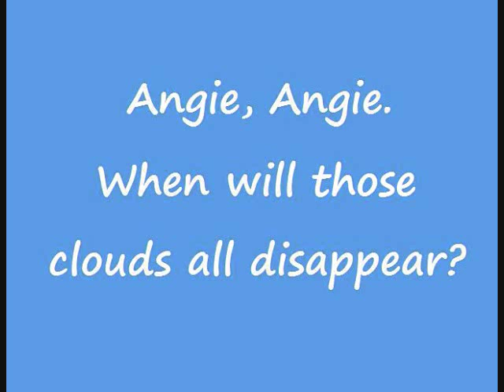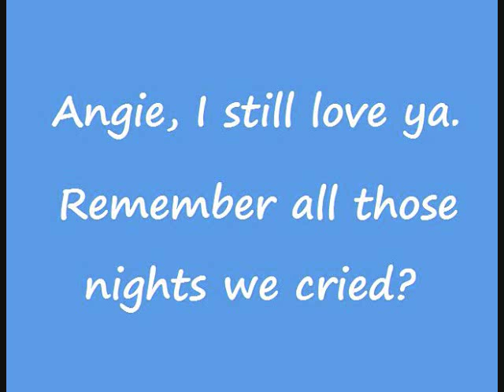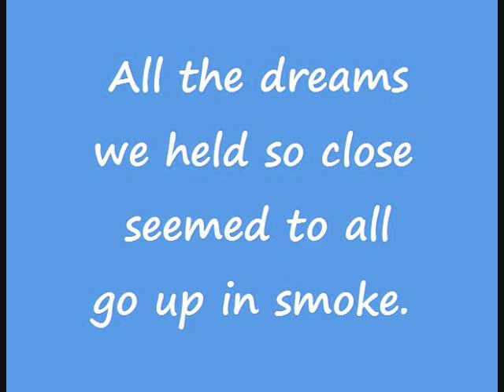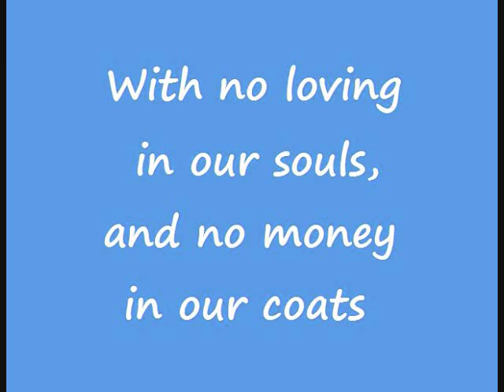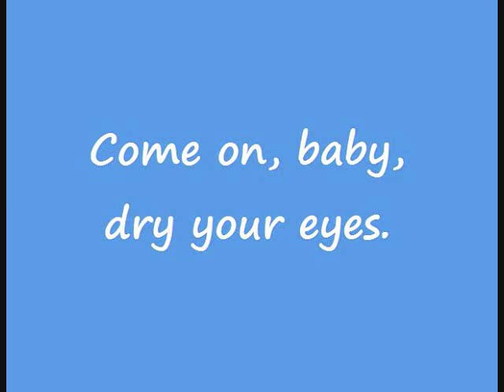The Rolling Stones - Angie - Cover w/ lyrics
This is a  cover of The Rolling Stones's song, "Angie," performed by Terry and Jessica McKibben.